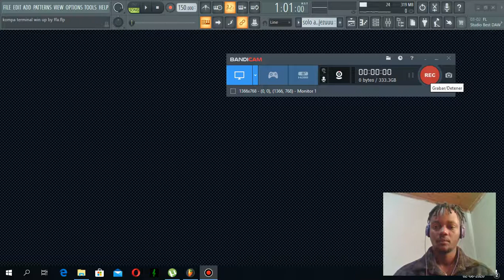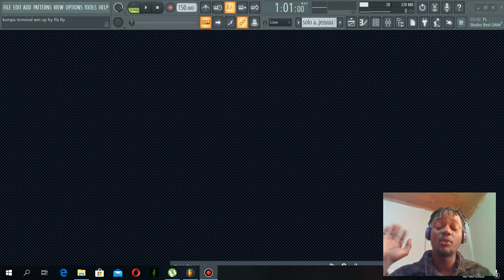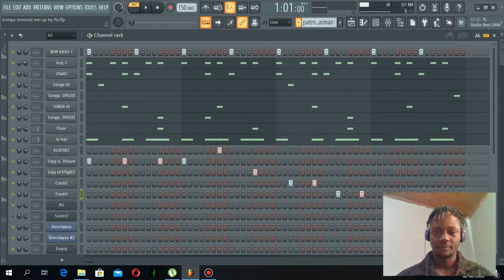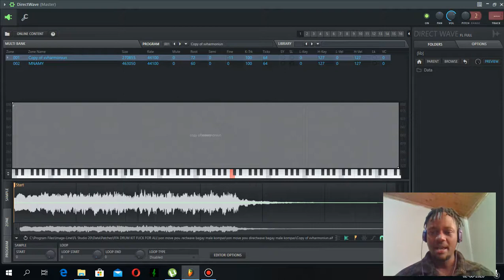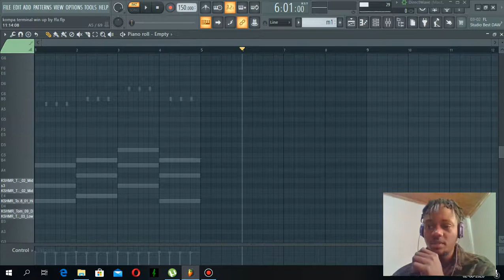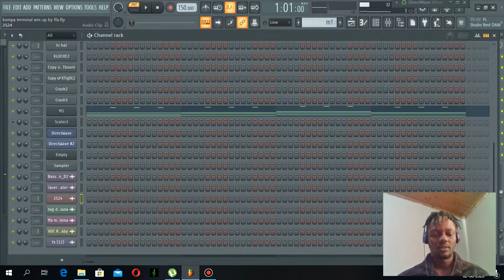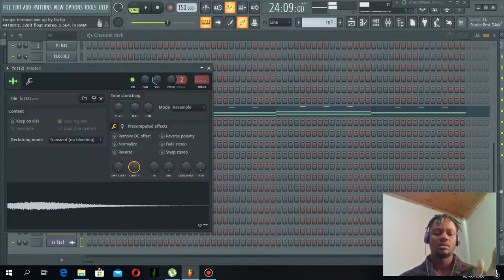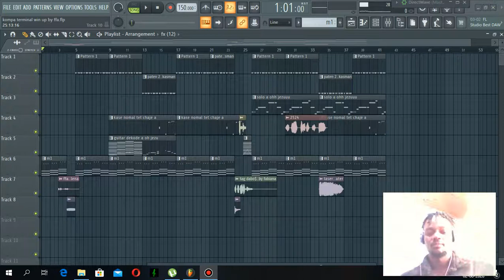Kompa terminal Fl studio Haitian Haitien tutoriel byen esplike by DABO$$ FFA